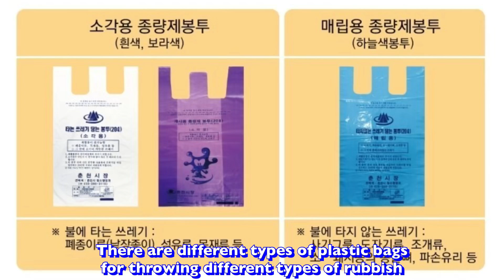Small tips when you visiting Korea / 한국 여행갈 때 팁 !!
Helllllo guys !,

Today our topic is some tips for someone visiting Korea.

Which is not shown on the guide book xx